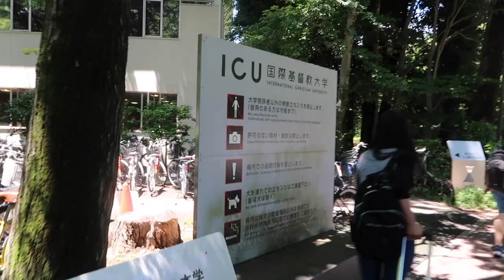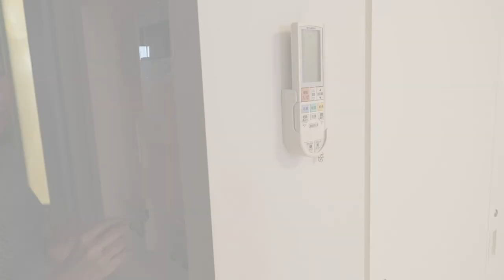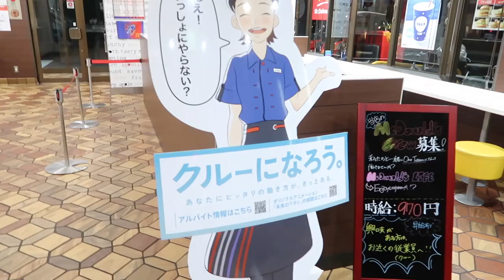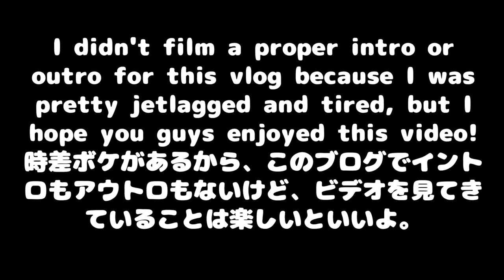ICU College Move-In Japanese University + Dorm Tour! ♡ UCEAP Study Abroad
COLLEGE MOVE IN DAY(STUDY ABROAD)! ♥ Moving Into My Japanese Dorm Room at ICU (International Christian University in Tokyo)! + Japanese Dorm Room Tour! ♡ I go to UCLA and I'm studying abroad at ICU for 6 weeks though the study abroad program at my school UCEAP! I hope you guys enjoy this video!! Japan Vlog #2, Day 2!
p.s. sorry I had to upload this a bit later, I had to wait for it to get approved by UCEAP ♥

日本で国際基督教大学の寮に引っ越すビデオを作りました。私はUCLAの大学生ですが、6週間にICUの留学生です。そのビデオを見て、楽しみといいよ。もしビデオが好きで、登録してくださいね。

Books I Use to Learn Japanese 本:
♥ Genki I Textbook $50
♥ Genki I Workbook $30
♥ Genki II Textbook $50
♥ Genki II Workbook $24
♥ New Books I'm using: An Integrated Approach to Intermediate Japanese $35
♥ An Integrated Approach WB $6

SmileSciences Whitening Kit get it for $29 instead of $299 Code: "Lesweetpea"

♥ My Equipment (🌟 is/are the ones I used in this video)
Vlog Camera
Filming Camera
Kits Lens
Similar Ring Light

FAQs:
♥ UCLA Japanese Major BA, Communication Studies AA
♥ ICU Summer Study Abroad Student (Japanese Intensive)
♥ Senior